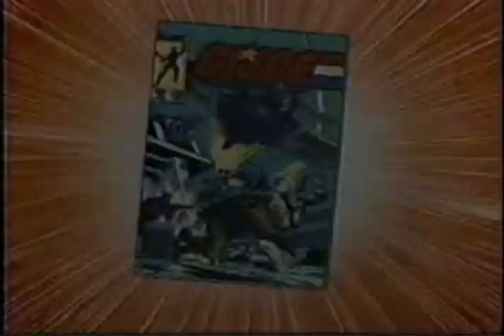G.I.Joe comic issue #24 Marvel comics animation commercial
I am the first to post this and I am so happy to bring this clip to the rest of the G.I.Joe fans!!!  This is the long lost Marvel comics commercial of G.I.Joe issue #24.  For the past 15 years, I have only seen posted on the net a partial clip of the animation which probably came from a toy commercial from which the animation was lifted.

This is the full comic commercial!  This is the commercial which got me convinced to start buying and collecting G.I.Joe back in the day when I was only 8 years old!

This is the full 30 second spot.  It was the commercial which got me to start buying G.I.Joe back in 1983!  It depicts the issue where Cobra Commander is rescued by Storm Shadow.

It is because of the initial cartoon commercials for the comics which created the demand for the daily series which was good but not as good as it could had been if it was produced along the same principles as these 30 second commercials.  I fell in love with G.I.Joe with the help of these commercials.  They were brilliant and still are after 25 years!

After waiting 25 years, I wish the new live action movie would live up to the exciting standards set by this groundbreaking series!  Instead, the new G.I.Joe "Rise of Cobra" seems to be rewriting things as they go along.  So much for progress.  What I have on youtube is what I feel is G.I.Joe.  I hope everyone will agree!

YO JOE!